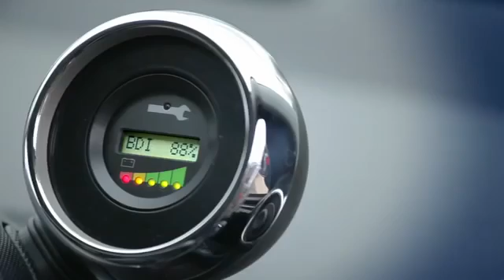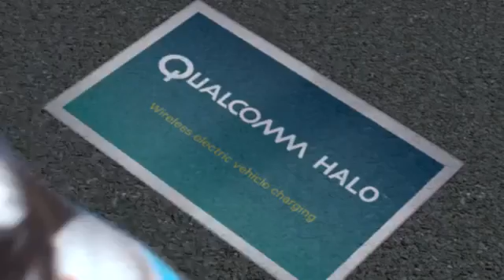Carregador sem fio para carros elétricos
O carregador Wireless sem fio da Qualcomm é simples e fácil de usar. Assista ao vídeo que demonstra como funciona o sistema.